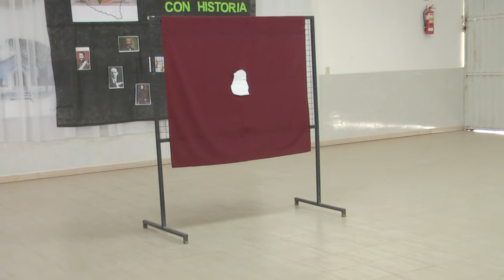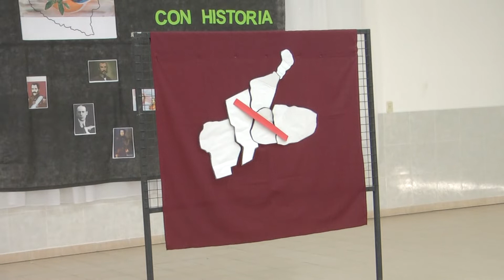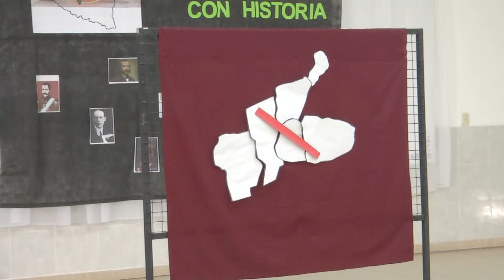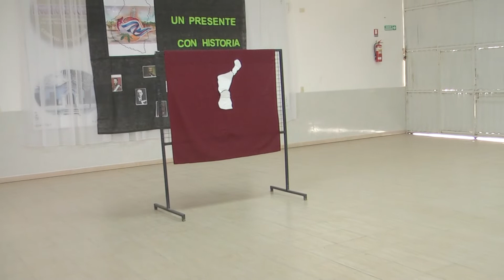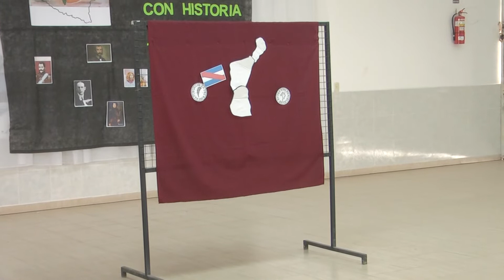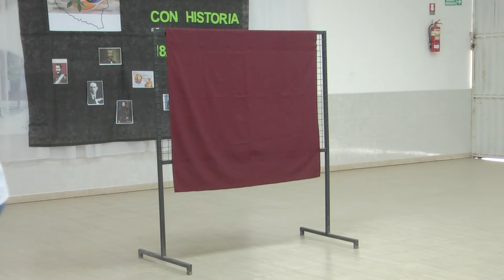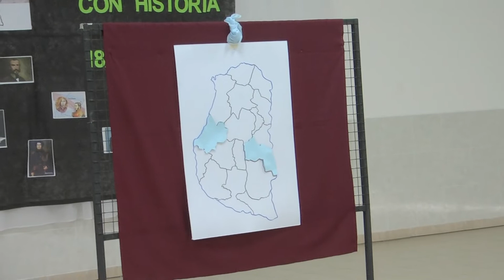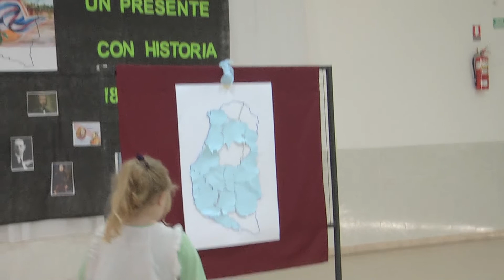Acto en Escuela 38 por el Aniversario de la Provincia de Entre Ríos - Números alusivos